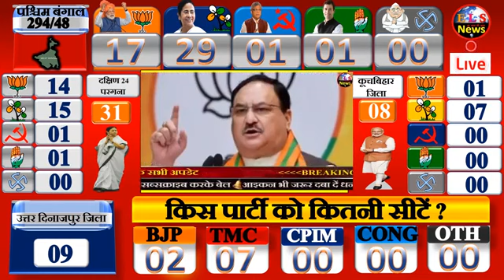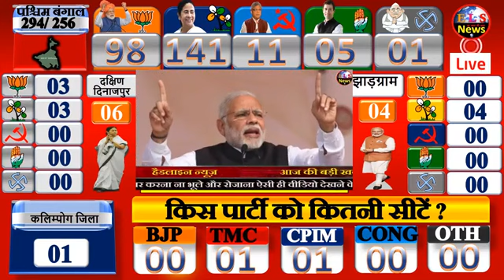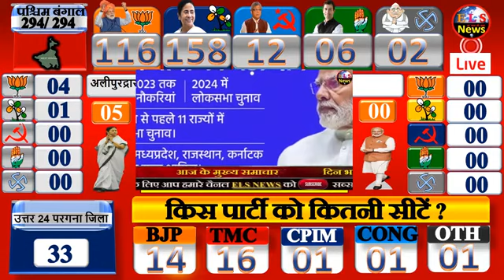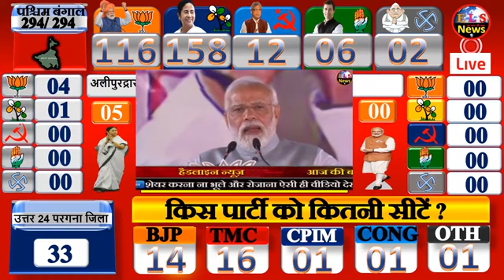West Bengal Assembly Election 2026 Opinion Poll |পশ্চিমবঙ্গ নির্বাচন জনমত পোল Exit Poll TMC BJP CPIM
West Bengal (WB) Assembly Election 2021 Opinion Poll  | West Bengal (WB) Exit Poll 2021 TMC BJP CPIM
1 West Bengal Opinion Poll by ABP News
2 West Bengal Opinion Poll by ETV Bangla
3 West Bengal Opinion Poll by Elections.in
4 West Bengal Opinion Poll by Zee 24 Ghanta
5 West Bengal Opinion Poll by IB (Intelligence Bureau)
6 West Bengal Opinion Poll India TV by CVoter